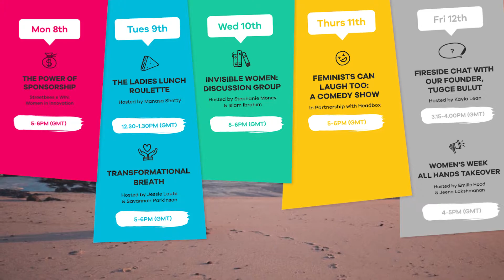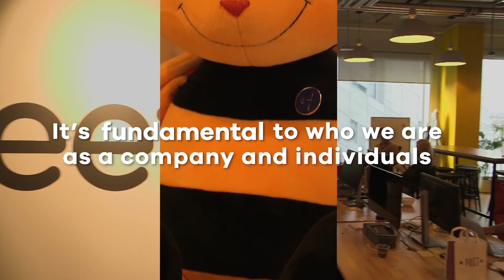Streetbees' Women's Week 2021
At Streetbees, diversity and equality isn't just important to us, it's fundamental to who we are as a company and individuals. Join us in celebrating, elevating and empowering women!